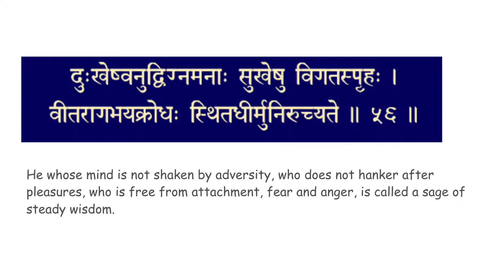chapter 2 verse 56